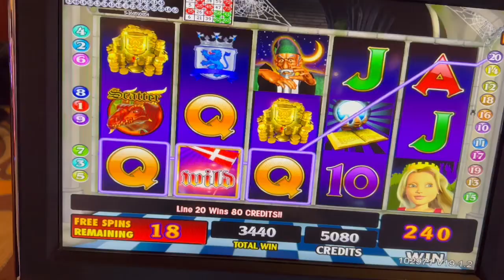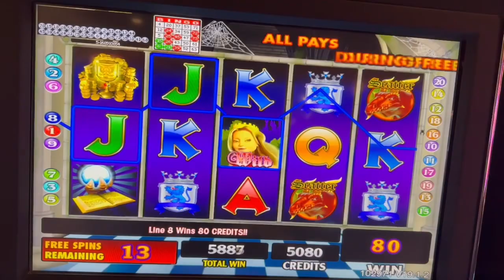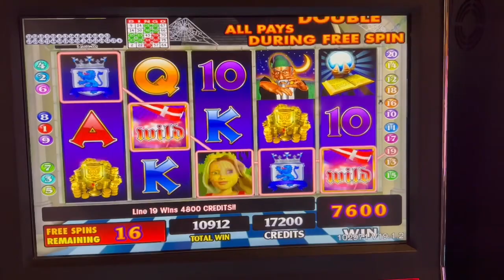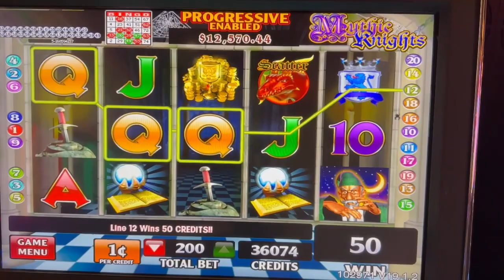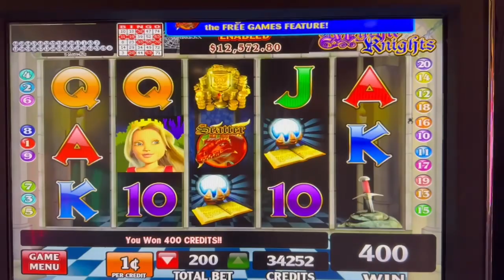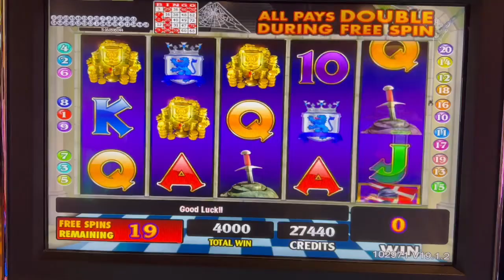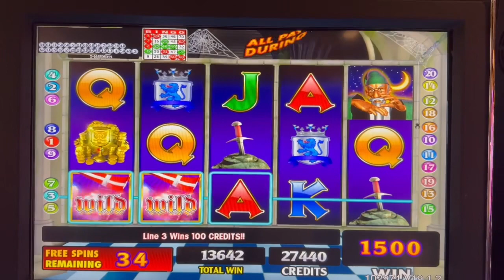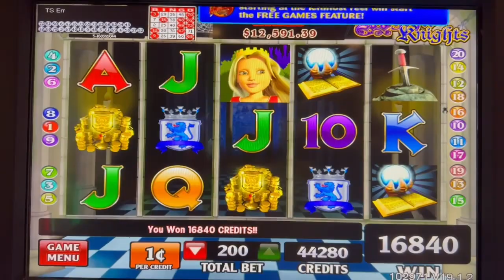MYTHIC KNIGHTS Kickapoo Lucky Eagle Casino 11/27/22